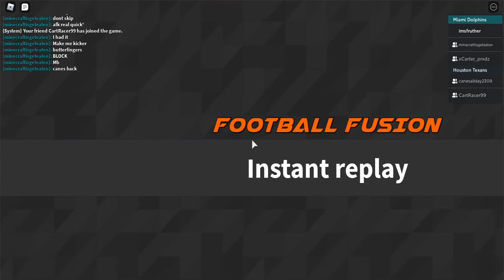Biggest Comback Ever?!?!? RFFL Texans vs Dolphins